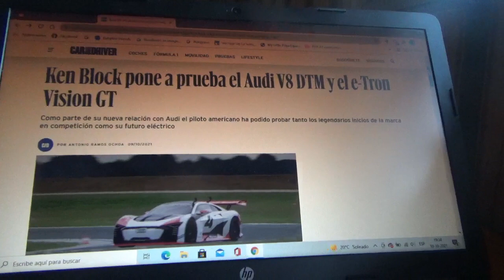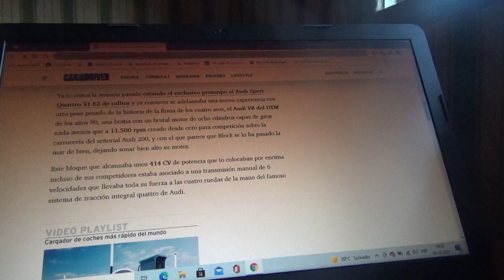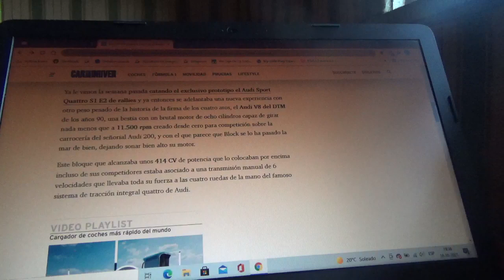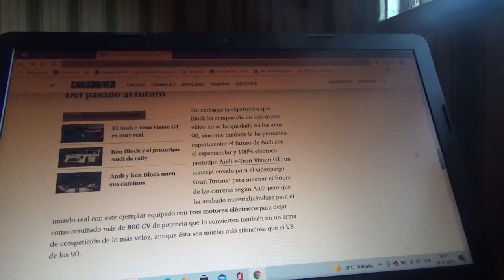Ken Block se pone al volante del Audi V8 DTM y el e-Tron GT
Esto debido a que el piloto estadounidense ya se alió con la marca automotriz de los cuatro aros y manejó máquinas tanto clásicas como modernas de esta firma automotriz premium alemana